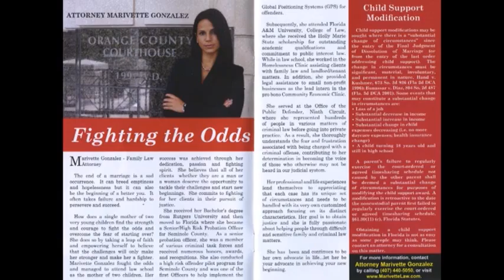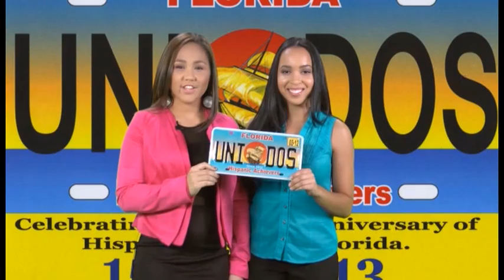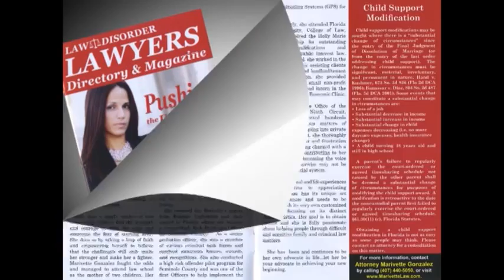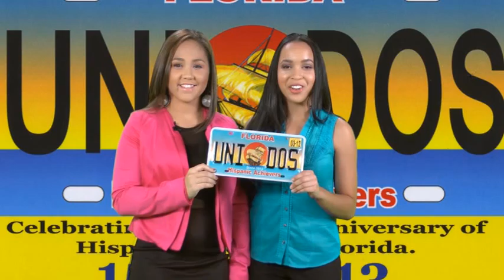L101614 Lourdes Ramirez